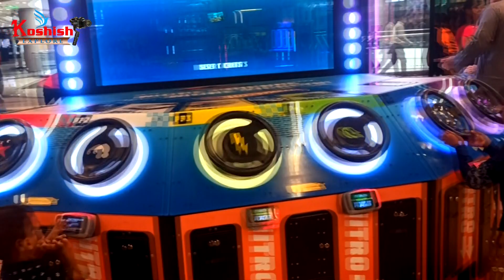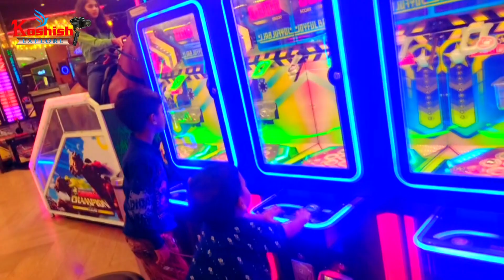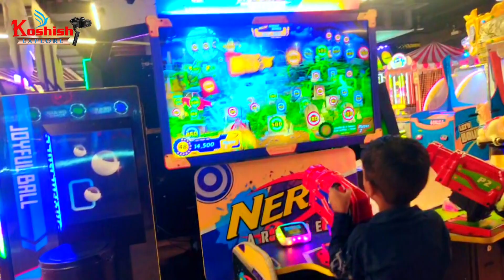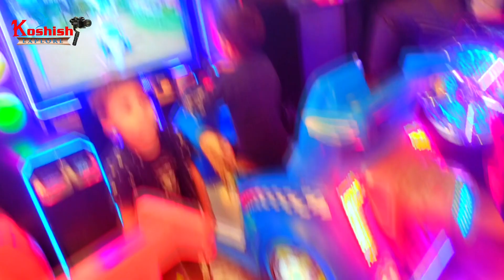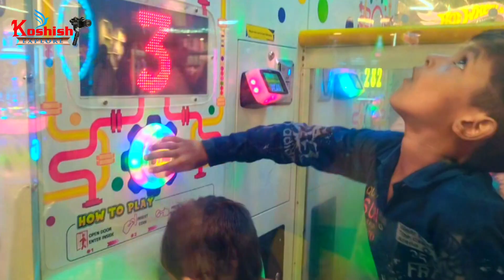TimeZone Phoenix Market City Mall | टाइमझोन फिनिक्स मार्केटसिटी मॉल कुर्ला